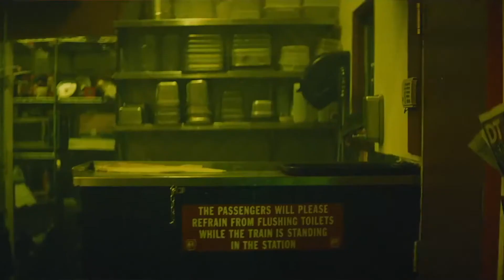Marshmello x Selena Gomez x Justin Bieber Let Me Love Wolves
Marshmello & Selena Gomez "Wolves" vs DJ Snake and Justin Bieber "Let Me Love You"

Audio & Video mixed by MorrisBX of ThatHustle.com